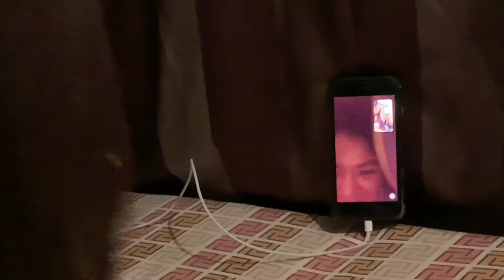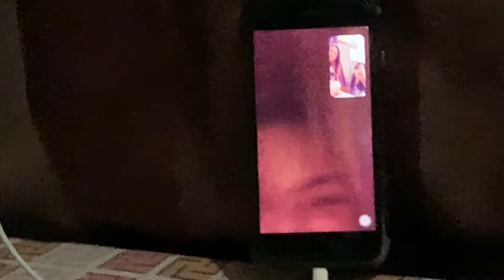VLOG: Amazon Unboxing! DAY OFF na naman!! 📦 | Denise Gishelle✨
(currently living in United Arab Emirates)

XOXO, Gish❤